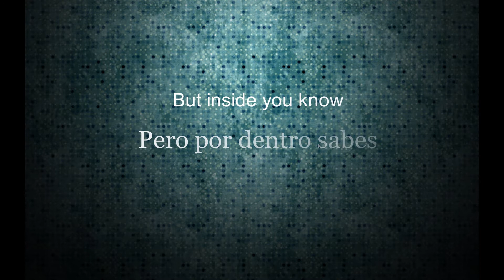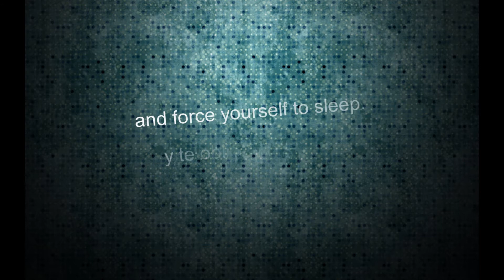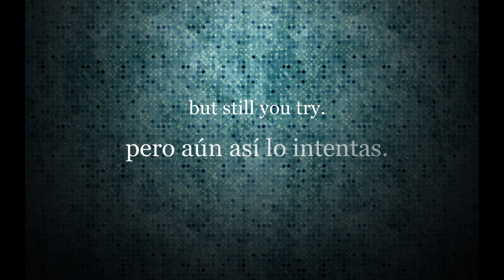Broadside Human Machines sub español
Espero que les guste este vídeo :3

Artist: Broadside
Song: Human Machines
Album: Old Bones

Lyrics:
Working and working my life away,
with nothing to show but my bills are paid.
But inside you know
that you’re all alone.
What can you do
when the world moves on without you?

I chose a path
that wasn’t there before.
I’m not limiting myself
to just one single door.

But you’ll always be tied down,
Restricted by the pain that grips your life.
I felt it,
so focused,
just barely scraping by.

Consume, repeat,
and force yourself to sleep.
Weak hands, sore feet,
but it makes you feel complete.

The weight of the world’s got you
fallen to your knees.
So learn how to crawl before
you stand on your feet.

You can’t believe
that you can feel complete.
While questioning to fill your tank
or maybe you should eat.
If somehow you can make it through,
working knuckles black and blue,
somehow finding time for you.
Some will win,
some may lose.

We are all drowning in an ocean of greed.
The rich will climb your shoulders
just to breathe.

I know you’re weak and tired,
you feel like givin in.
You question if it’s really worth it,
you’ve got to look inside.
You’ve got to realize
remember that the struggle’s worth it.

Inside you know that you’re all alone
but still you try.

And so you,
consume, repeat,